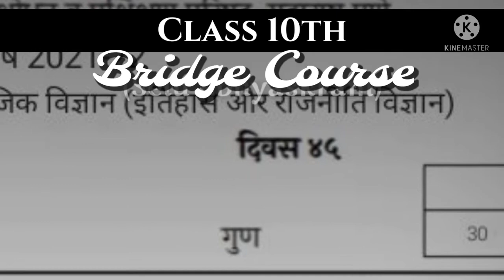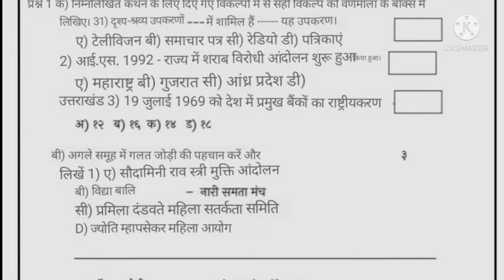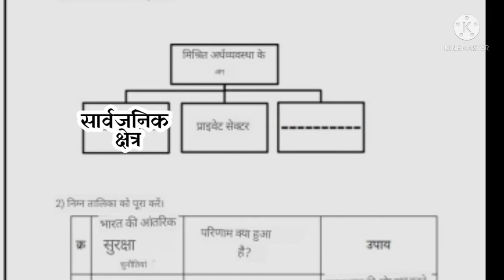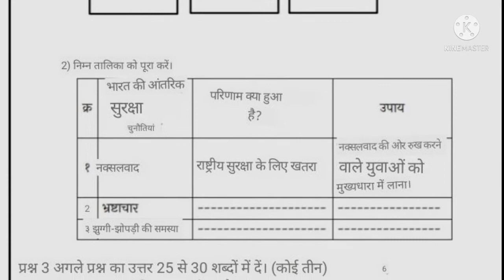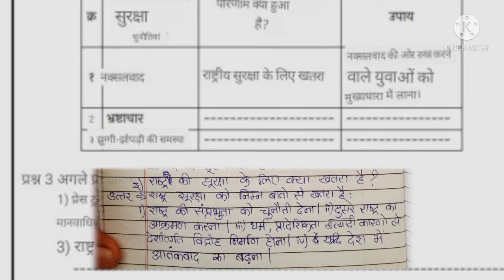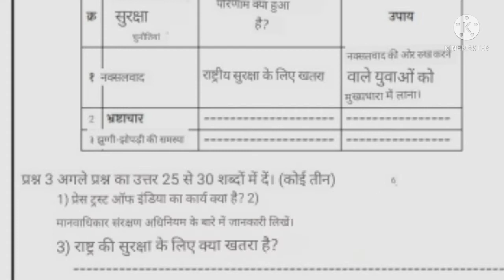Class 10 Bridge Course History Test 3 | Final Test